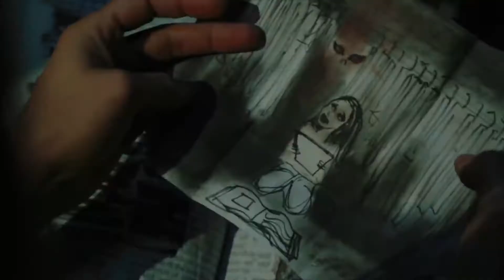CARTELERA de CINE PARIS 19 y 20 de enero 2018 ANDUJAR